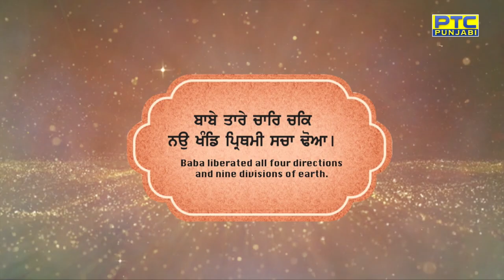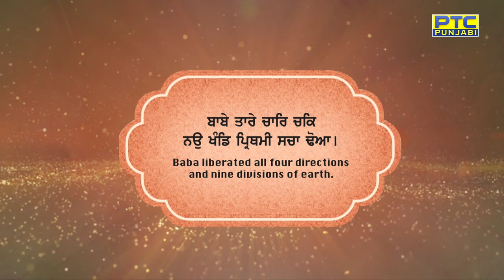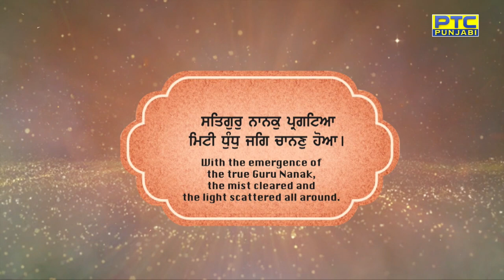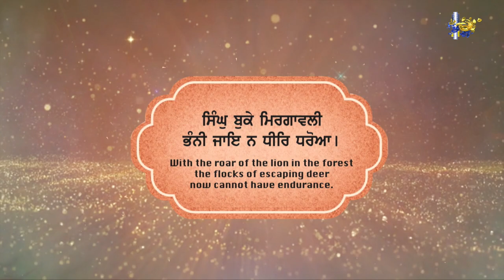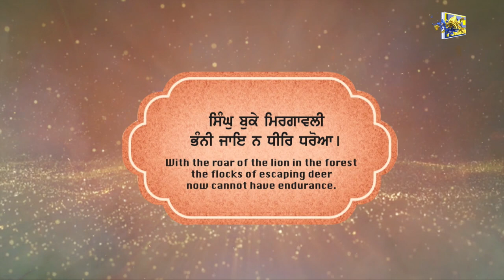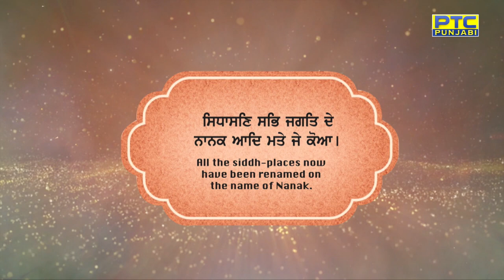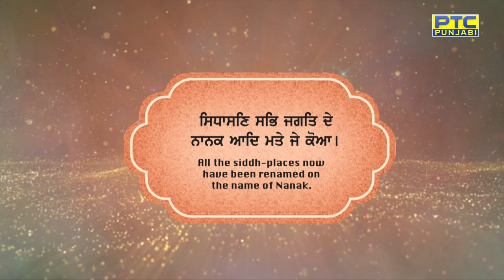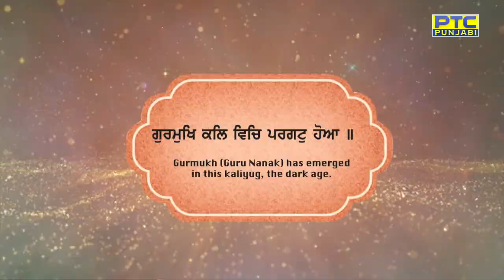Babe Taare Char Chak (Full video) | Bhai Kamaljit Singh Ji | Latest Shabad 2023 | PTC Records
PTC Records presents the world premiere of the latest Shabad 'Babe Taare Char Chak by Bhai Kamaljit Singh Ji (Hazuri Ragi)', Running Exclusively only on PTC Punjabi, PTC News, PTC Simran, and the youtube channel of PTC Records...

Ragi                     Bhai Kamaljit Singh Ji (Hazuri Ragi)
Shabad                Babe Taare Char Chak